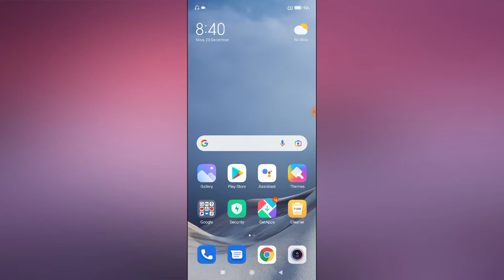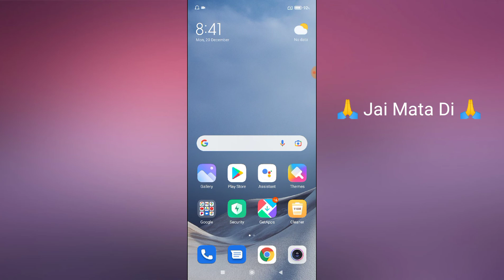Redmi 8 How To Customize Phone Dialer | Redmi 8 Me Dialer Kaise Look Change Kare